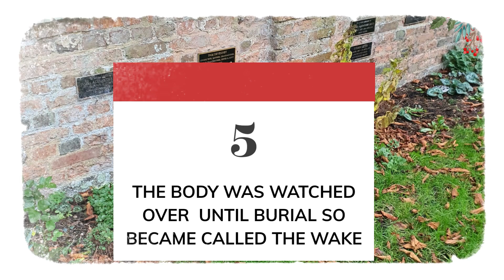5 BURIAL FACTS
old burial facts just for fun